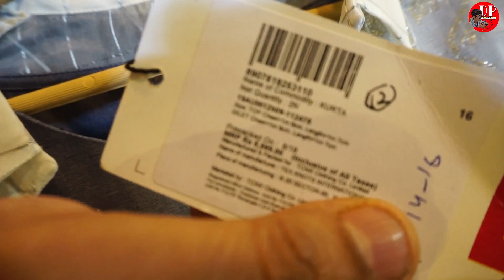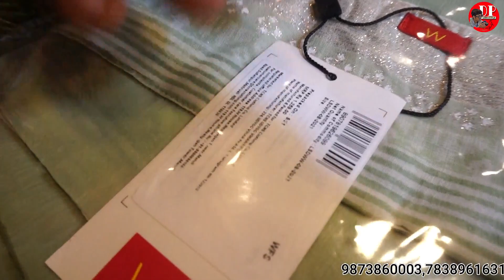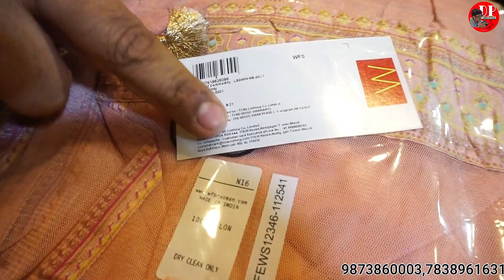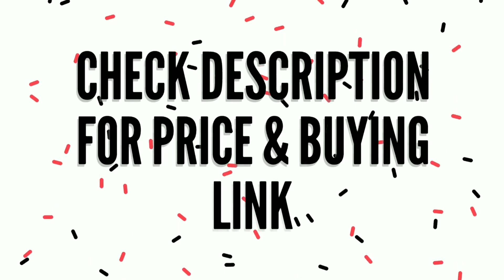Branded surplus kurti | Export surplus ladies garments | wholesale kurti market |100% Original brand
अपनी दुकान की वीडियो बनवाने के लिए Whottsapp पर मैसेज कर सकते हैं 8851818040

Deal in - *Export, Surplus*

👗 MAA KALKA COLLECTION 👗
*NEAREST METRO STATION* -  Nirmaan Vihar & Shastri park
Name - SUNIL SUNEJA

📍Address - Address - 6/149 Geeta colony, Near Ramleela ground
Delhi - 110031📍

My Camera
My Tripod
My Phone
My mic
Boya mic
My leptop

Channel links

Search related to this video--
branded kurtis export surplus,
branded kurtis export surplus kurtis,
branded kurtis wholesale in bangalore,
branded kurtis wholesale in delhi,
branded kurtis wholesale in che,
branded kurtis,
branded kurtis wholesale market in kolkata,
export surplus kurtis in delhi,
export surplus kurtis wholesale market in delhi,
export surplus kurtis in mumbai,
dp lifestyle,
export surplus ladies kurtis,
export branded surplus kurtis mumbai,
summer kurtis for ladies for ladies,
summer kurtis,